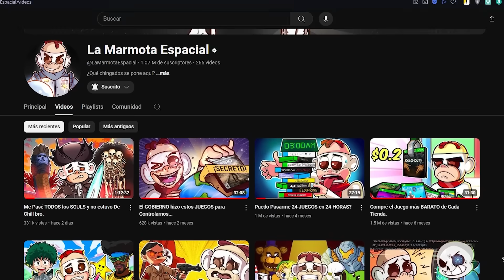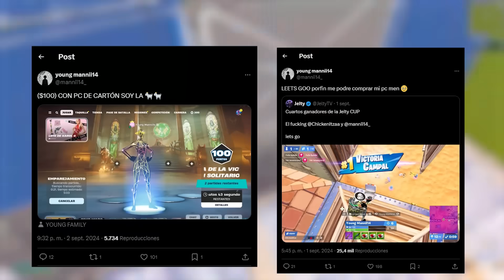Contraté a Un PRO de CADA RANGO en Fortnite!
Enfrenté a Un PRO Contra TODOS los RANGOS!

OG Infinite Zone Wars Ranked 🏆: 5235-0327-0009
De Chill Box PvP 🤙: 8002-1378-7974